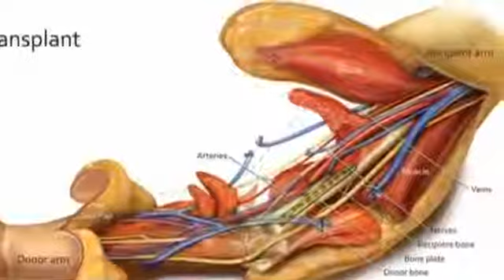Double arm transplant for US soldier YouTube YouTube